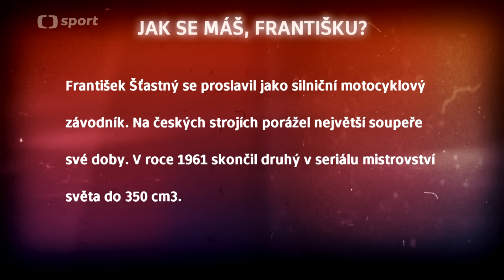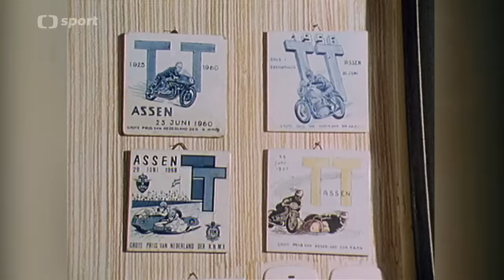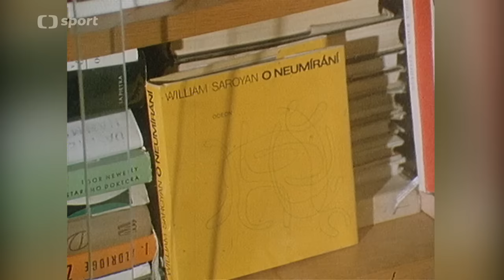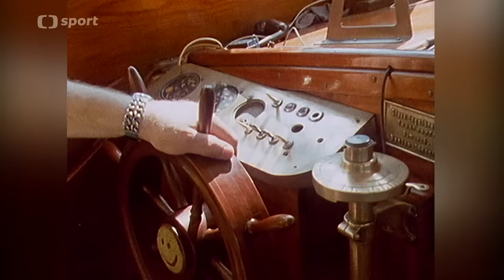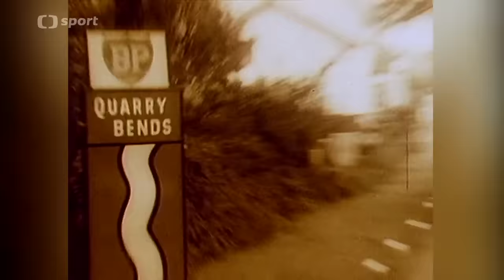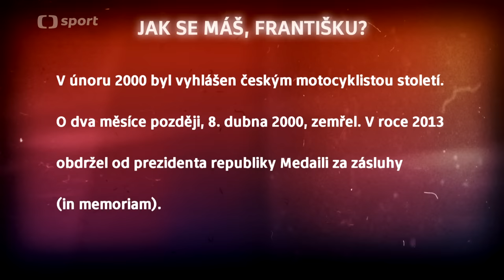Jak se máš, Františku TV film 1985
František Šťastný, legendární motocyklový závodník a skvělý vypravěč, neodolatelným způsobem vzpomíná na svou pozoruhodnou sportovní kariéru
Režie: Pavel Pospíšil
Scénář: Stanislav Cáhel
Kamera: Petr Kroupa